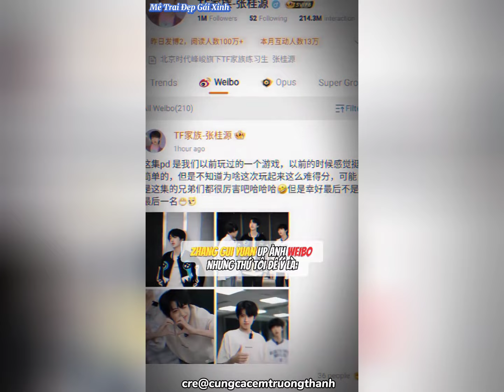[TikTok] Nguyên Hằng #3| Hint siêu ngọt 2 bé có sở thích hay ghẹo nhau😊